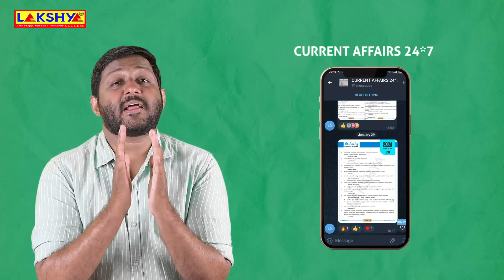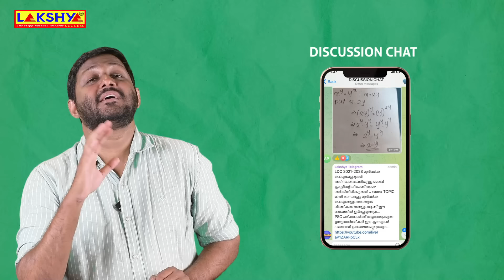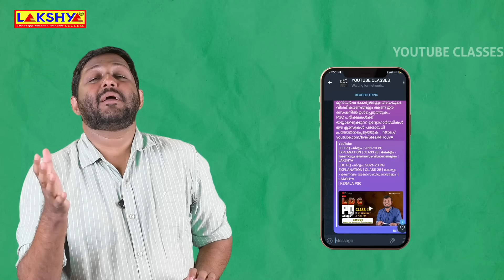LDC പഠനം സൗജന്യമായി | LAKSHYA KERALA | KPSC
LDC പഠനം  സൗജന്യമായി